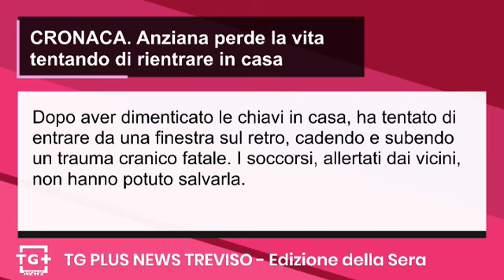Nuovo varco ZTL in Via Roggia